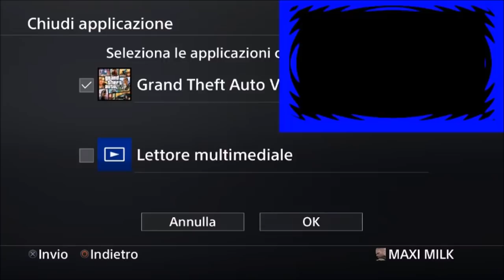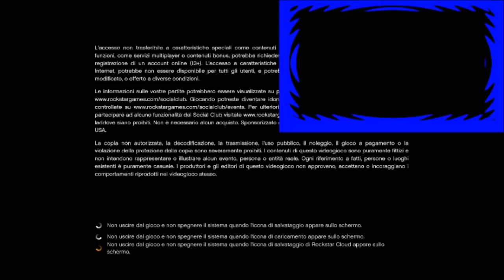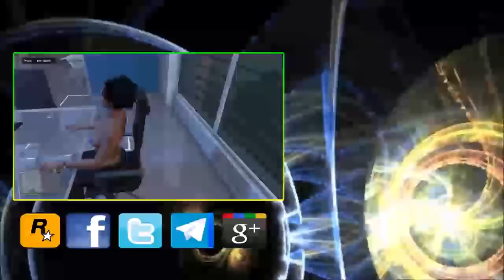GTA ON LINE 1.43 NEW MONEY GLITCH AFTER PATCH XB1 PS4 PATCHATO